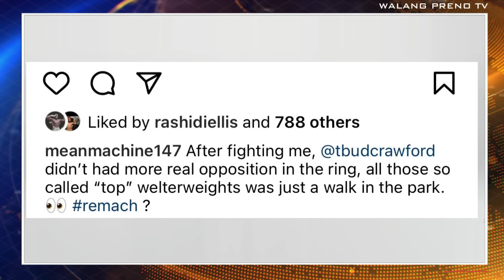Unang Boksingerong naka Knockdown kay Crawford Gusto ng REMATCH | Navarrete vs Conceicao KINAKASA